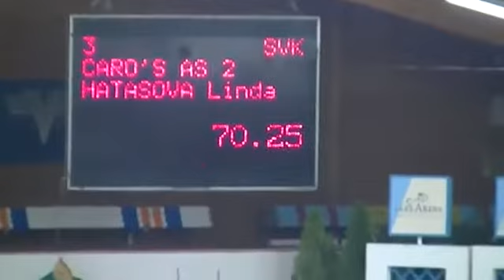*140 JUMPER FOR FUTURE**COR, 2005, gelding, by Contender x Dramaturg x Debutant